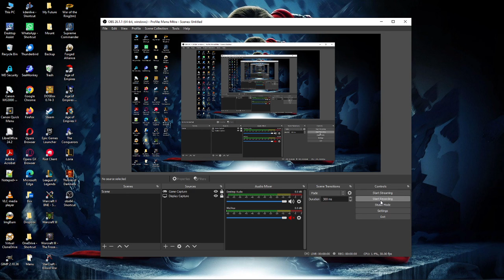424. Warcraft II: Custom Scenario - Mods [Human] (Prelude1)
424. Warcraft II: Custom Scenario - Mods [Human] (Prelude1)
Island of Alhjin' Dar